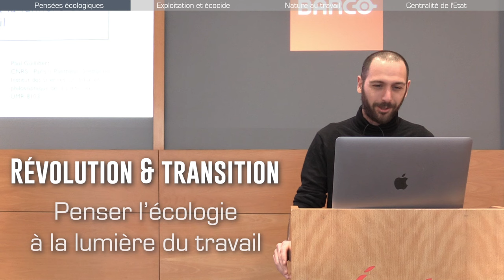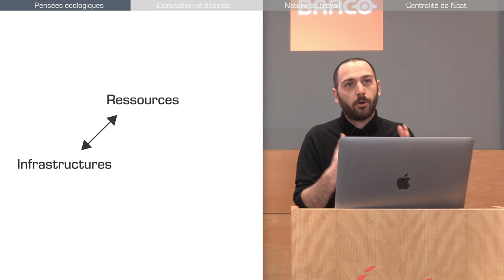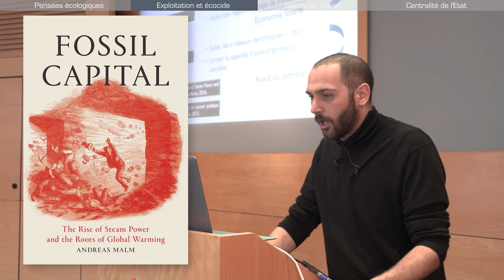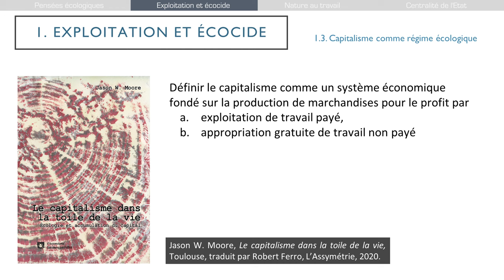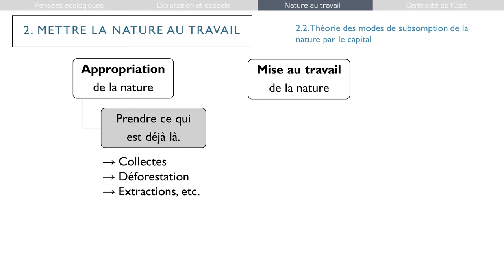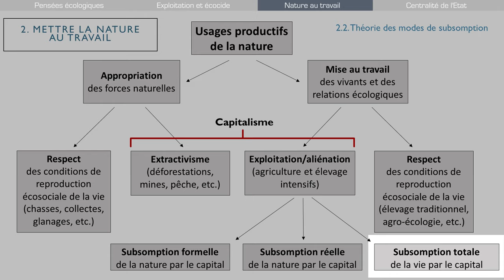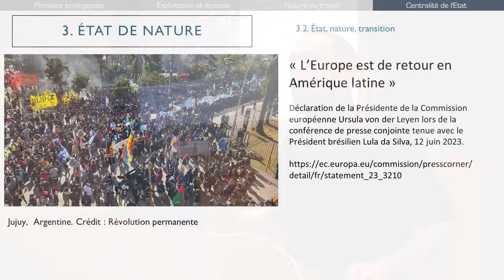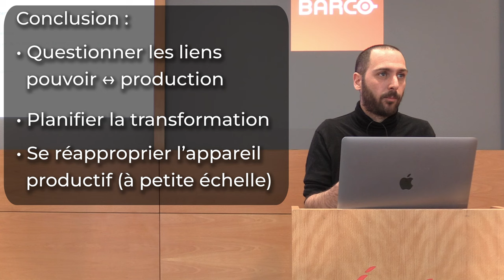Marx avait-il raison sur l'écologie ? Paul GUILLIBERT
Paul Guillibert est philosophe au CNRS et spécialiste de l'application du marxisme aux questions socio-écologiques.
Dans cette conférence, il parle des différentes manières dont le capitalisme met les humains, le vivant et la nature au travail — et des pistes pour se réapproprier l'appareil productif.

🎧 Échanges avec le public : youtu.be/RiA3PmMaZ3s

🔶 SOMMAIRE
00:00 Introduction
01:11 Différentes pensées écologiques
15:31 Exploitation du travail et écocide
24:48 Mise au travail de la nature
38:24 Place centrale de l'Etat dans le travail
51:28 Conclusion

Lieu : INRIA de l'Université Grenoble Alpes